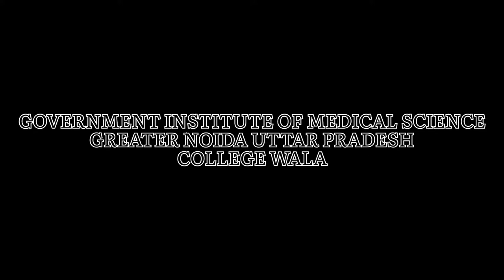GOVERNMENT INSTITUTE OF MEDICAL SCIENCE GREATER NOIDA UTTAR PRADESH.